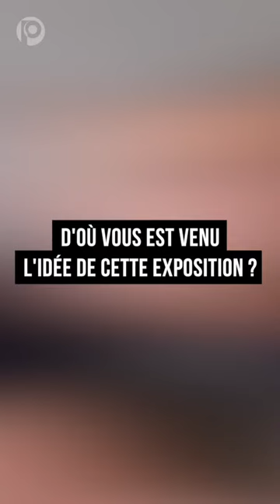Interview - Frédérique Deschamps, co-commissaire de l’exposition « ROMAN-PHOTO »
Les romans-photos sont des histoires d’amour parsemées de péripéties Né en 1947 en Italie, le roman-photo a constitué le plus gros succès éditorial de l’après-guerre, et restera pendant plus de vingt ans un best-seller de la littérature populaire en Méditerranée et en Amérique du Sud.